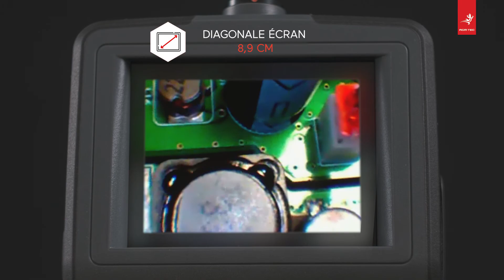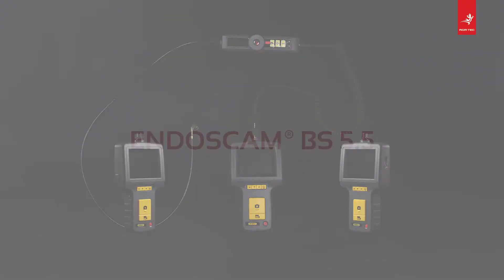Endoscope dirigeable BS 5 5